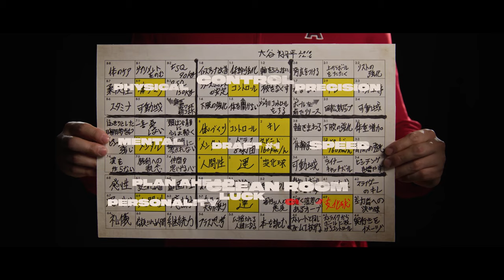MLB The Show 22 - Official Shohei’s Success Chart Trailer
Watch the latest MLB The Show 22 for a look at Shohei's goals and how he achieved his dream. MLB The Show 22 launches on April 5, 2022 on PlayStation 5, PlayStation 4, Xbox Series X/S, Xbox One, and Nintendo Switch.